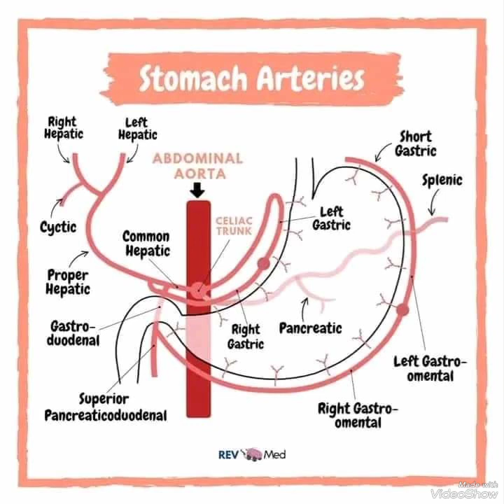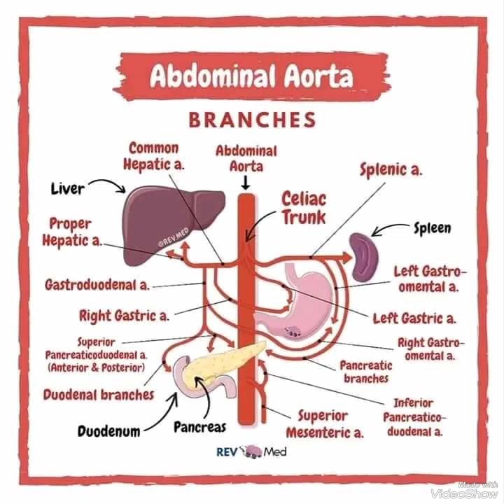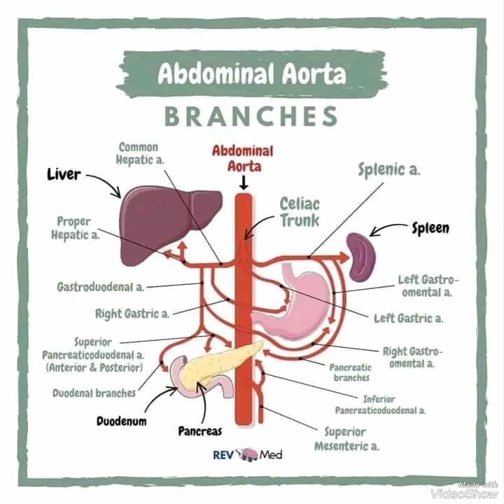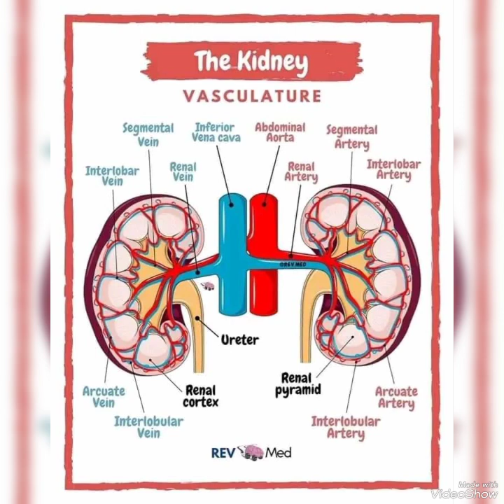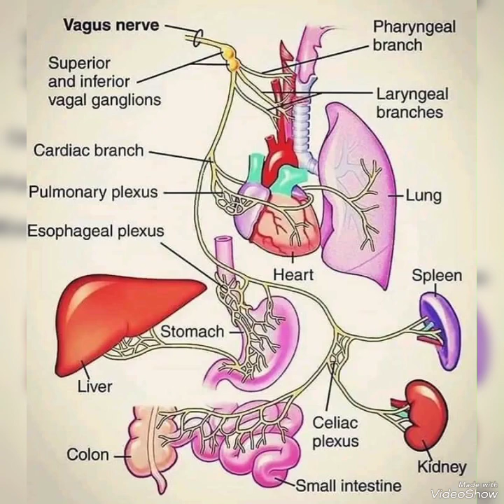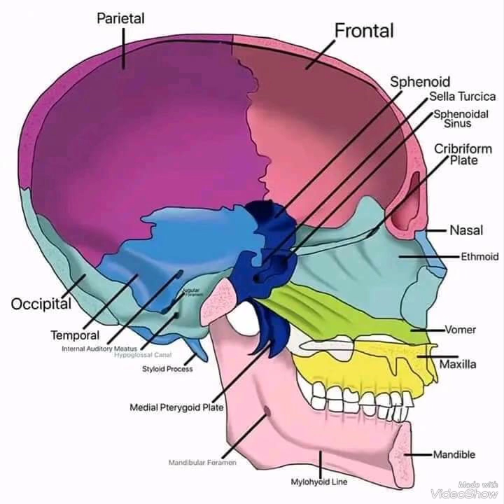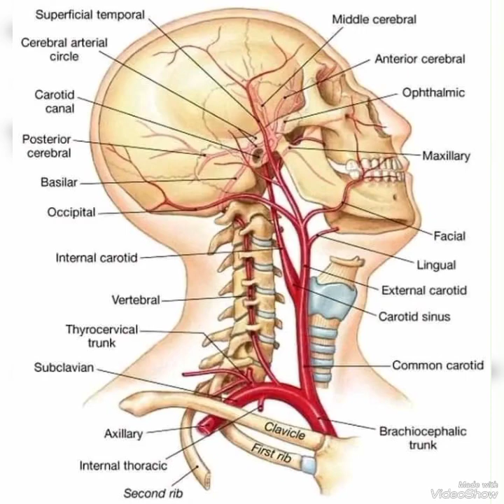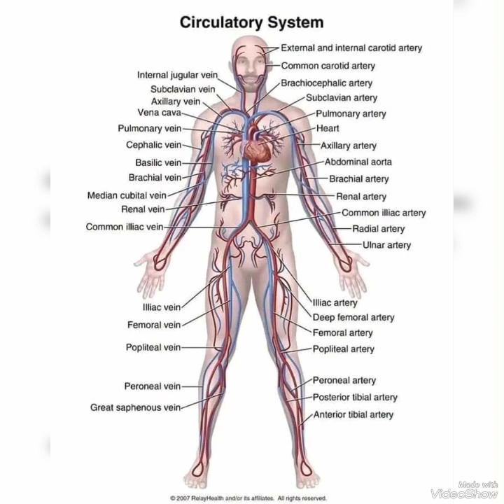OSCE/OSPE of Anatomy Diagram Labeling for BSN I.II/Stars Nursing Academy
This video is created by#StarsNursingAcademy.